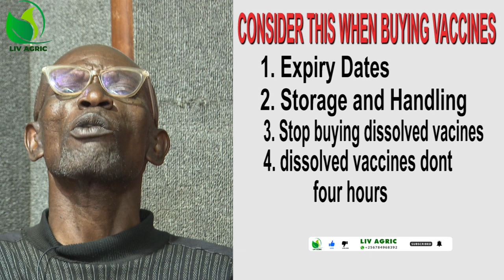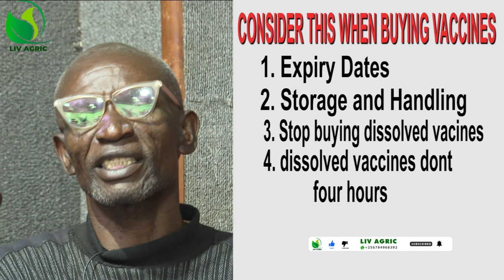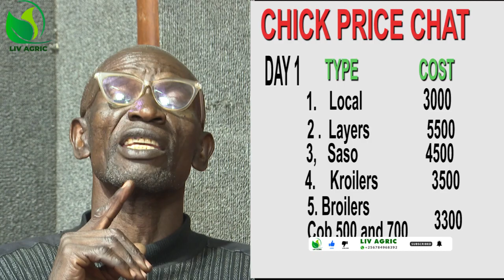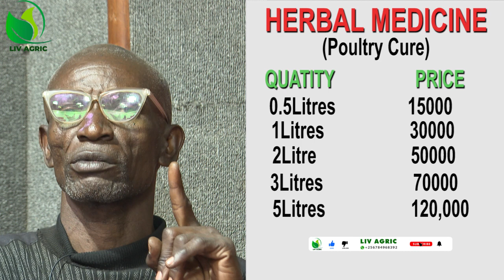CONSIDER THIS BEFORE BUYING ANY CHEMICL MEDICINE FOR YOUR FARM [POULTRY] DR. ISA LUIGRE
poultry uganda#obulimi chemical medicine#uganda living agriculture# goat farming#Ifpiggery farming#livestock farming you’re a first time farmer or planning to start a farm, this video is for you.CONSIDER THIS BEFORE BUYING ANY CHEMICL MEDICINE FOR YOUR FARM [POULTRY] DR. ISA LUIGRE
Most farmers prefer using chemical medicine that's according to the  advise they get from where they get chicks but before buying and using these chemical medicine, one should consider the following.
1.Expiry date 2.Handling of the vaccine ,3.Storage of the vaccine,4.One must stop buying already dissolved medicine because they last for few hours to get expired,unlike with herbl medicine
More details till the end of the video